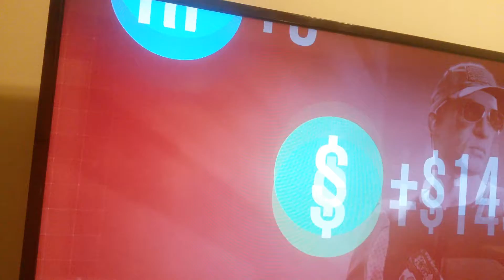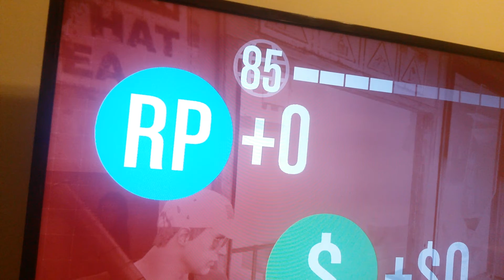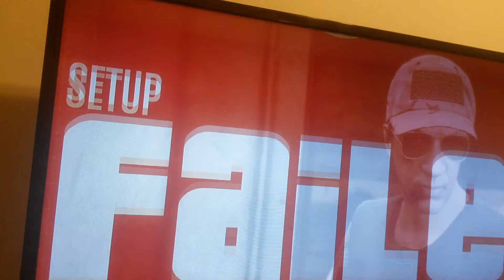Gta5 online with friends